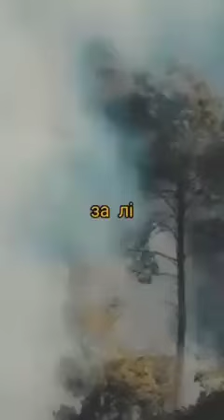Чути Гімн . Слава ЗСУ!